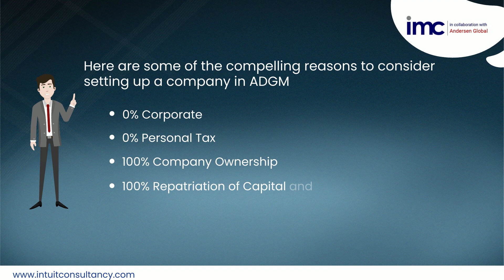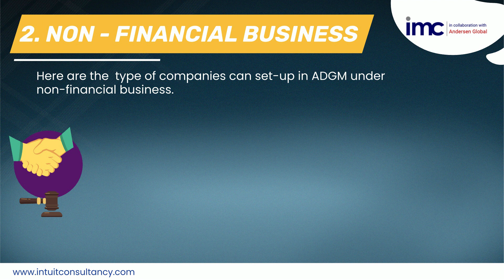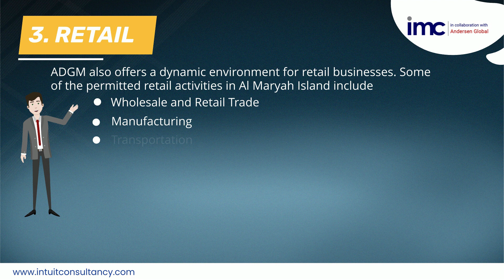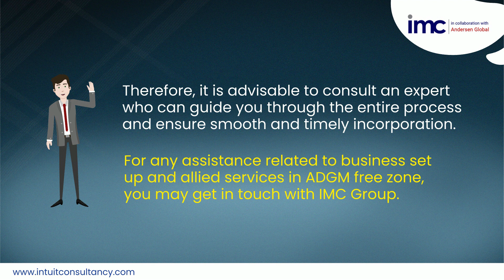COMPANY FORMATION | ABU DHABI GLOBAL MARKET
How to start a business in Abu Dhabi Global Market (ADGM)?

The ADGM free zone is governed by its own rules and regulations and is controlled by three independent authorities – the Registration Authority, the Financial Services Regulatory Authority and the ADGM Courts.

ADGM came into existence in accordance with Federal Legislation and Abu Dhabi Legislation including Abu Dhabi Law No. 4 of 2013 with its own civil and commercial laws. The free zone offers a world-class legal system and regulatory regime.

IMC Group (in collaboration with Andersen Global) - A leading cross border advisory firm offering international tax, corporate services, compliance and regulatory services to  large companies, multinational corporations, small and medium-sized enterprises, high net worth individuals, family-owned businesses and start-ups in GCC Countries, Singapore & India.
Hassle Free Company Incorporation is made possible with the help of our professionals. You have a business idea and want to setup your own business. Whether you need a corporate secretary or tax and legal assistance, we have got you covered.